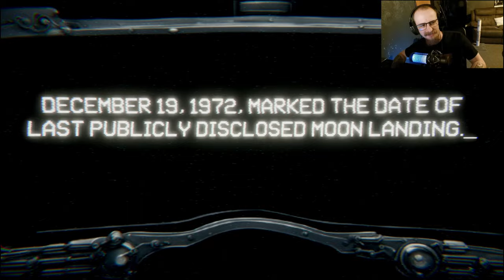Errmmm... WHAT?! | Something Bad is on the Moon